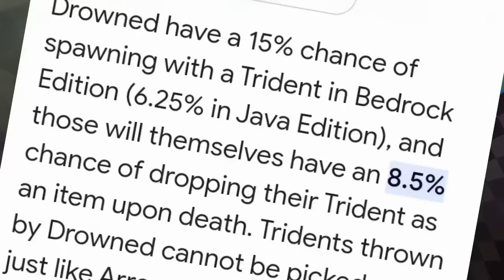I Trapped Minecraft's RAREST MOBS in Hardcore! (Hindi)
In today's video I found the rarest mobs in Minecraft and trapped them in my world.
This video took more than 100 days so if you enjoy

Video is inspired by infamousjj make sure to check his channel also.